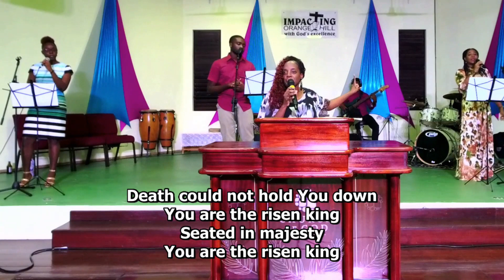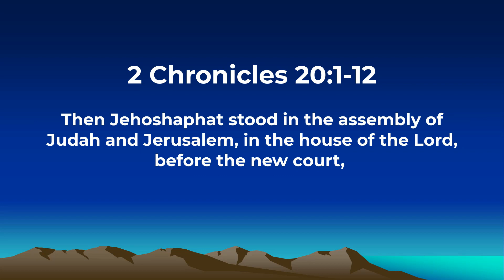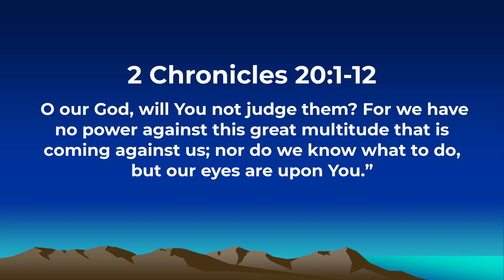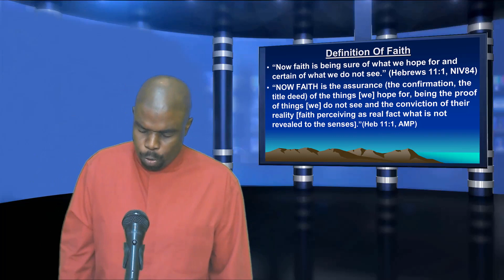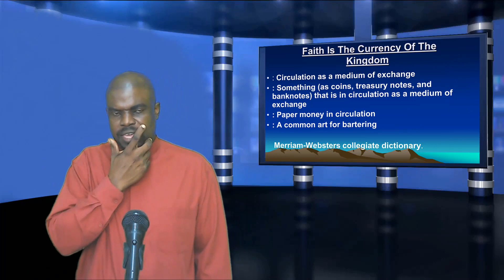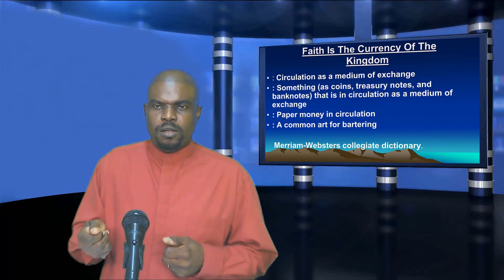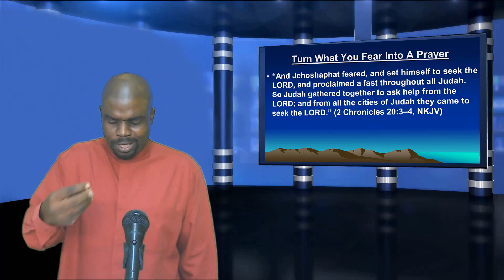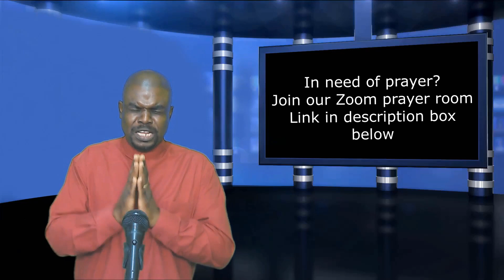Official Sunday Morning Service April 18, 2021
COG National Sunday Service  Altar Room
Time: Sunday Apr 18, 2021 10:00-10:40 AM

VIDEO LINK: Restoring The Flow April 23, 2021 @ 7:00 PM

Speaker: Rev. Wendell Weekes

Worship Leader: Sis Faith Richards
Worship Team: Meghan Green, Paul Anderson, Natasha Broomes, Dionne Johnson
Band: Paul Osbourne, Robert Greaves, Damian Lucas

0:000             Logo
0:10​               Who We Are
1:38​​               Introduction
2:11​               Worship in Song
17:58​             Sermon
59:39             Benediction and Closing
​1:00:10          Notices